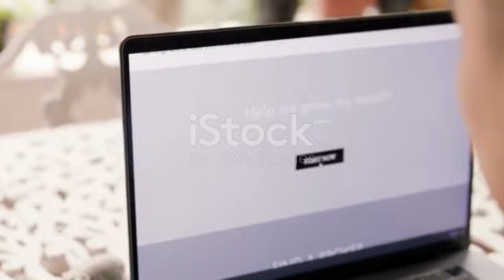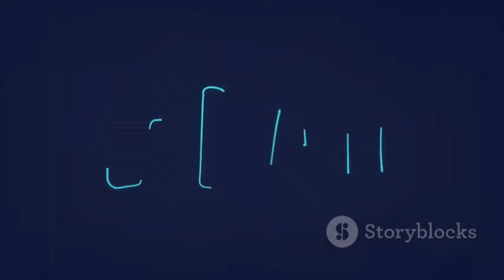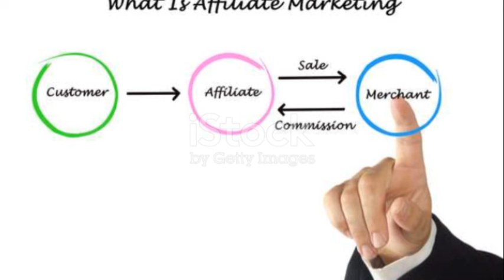The Ultimate Affiliate Marketing Guide to Success: Unleashing Your Earnings Potential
Discover the power of affiliate marketing! With affiliate marketing, you can promote products or services and earn commissions for every sale or action. Our comprehensive guide provides step-by-step instructions, strategies, and resources to help beginners succeed in the world of affiliate marketing. Start monetizing your online presence today and unlock the potential for unlimited earnings.
Introduction:
Affiliate marketing is a popular and lucrative online business model that allows individuals to earn passive income by promoting products or services and earning a commission for each sale or action generated through their unique affiliate links. If you're new to affiliate marketing, this comprehensive guide will provide you with a step-by-step understanding of the fundamentals, strategies, and tools required to start your affiliate marketing journey successfully.

Getting Started with Affiliate Marketing
a. Choosing a Profitable Niche
b. Researching Affiliate Programs
c. Selecting the Right Products or Services
d. Building an Online Presence

Building and Growing Your Affiliate Marketing Business
a. Creating High-Quality Content
b. Driving Traffic to Your Affiliate Offers
c. Building an Email List
d. Leveraging Social Media Platforms

Best Practices and Strategies for Affiliate Marketing Success
a. Building Trust and Credibility
b. Choosing the Right Affiliate Marketing Channels
c. Tracking and Analyzing Your Results
d. Scaling Your Affiliate Business

Tools and Resources for Affiliate Marketers
a. Affiliate Networks
b. Affiliate Tracking Software
c. Keyword Research Tools
d. Email Marketing Platforms

Avoiding Common Mistakes in Affiliate Marketing

Ensuring Compliance with Affiliate Marketing Regulations

Staying Updated with Industry Trends and Best Practices

Conclusion

Begin by understanding the concept of affiliate marketing. Learn how it works as a performance-based marketing model where affiliates promote products or services on behalf of advertisers or merchants in exchange for a commission.

Explore the affiliate marketing ecosystem, including the roles of affiliates, advertisers, and consumers. Understand the different commission structures and the typical affiliate marketing process.
Rejoignez cette chaîne pour bénéficier d'avantages exclusifs :
affiliate marketing,passive income,online business,earn commissions,promote products,affiliate programs,online marketing,affiliate partnerships,monetization,successful business,online presence,unlimited earnings.